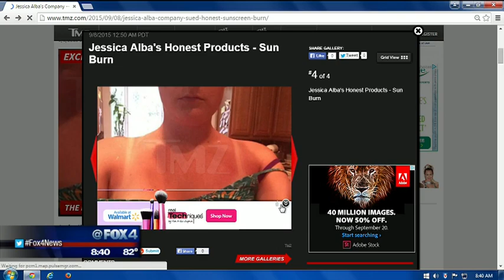TMZ: Jessica Alba Sunscreen & Scott Disick